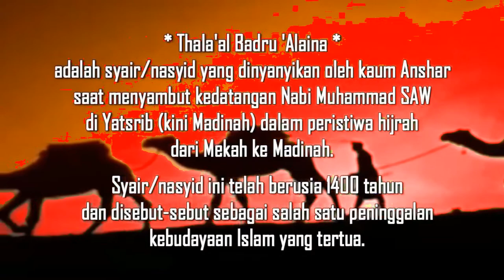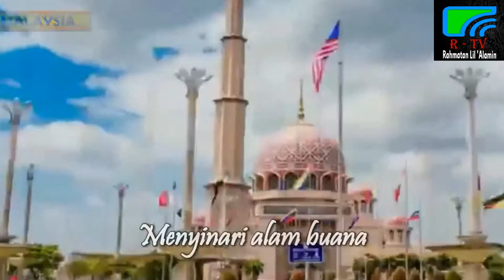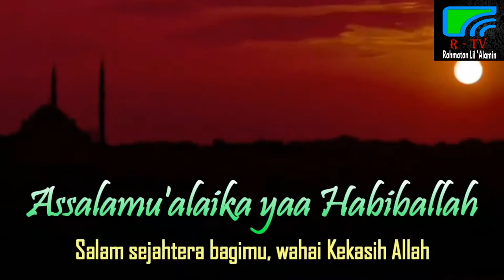THALA 'AL BADRU 'ALAINA DENGAN BERANEKA BAHASA DISERTAI DENGAN ARTI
Thala 'al Badru 'Alaina (طلع البدر علينا) :
adalah syair atau nasyid yang dilantunkan oleh kaum Anshar saat menyambut kedatangan Nabi Muhammad SAW di Yatsrib (kini Madinah) dalam peristiwa hijrah dari Mekah ke Madinah tahun 622 M.

Lagu ini telah berusia 1400 tahun dan disebut-sebut sebagai salah satu peninggalan kebudayaan Islam yang tertua.

Hadits tentang sejarah Thala'al Badru itu dinyatakan lemah (dhoif) dalam buku Hadits Lemah dan Palsu yang Populer Di Indonesia karya Ust. Ahmad Sabiq. Alasannya antara lain daerah Tsaniyatul Wada’ yang disebutkan dalam syair itu di arah Syam. Daerah ini tidak pernah dilewati oleh orang yang datang dari Makkah ke kota Madinah. Dan tidak akan melewatinya kecuali bila ia meneruskan perjalanan ke Syam”.

Meski demikian, kisah Thala'al Badru ini ada di hampir semua kitab sejarah yang menceritakan tentang kedatangan Rasulullah Saw ke kota Madinah.

Bait syair ini sudah menjadi bahan nyanyian sebagian kaum Muslimin dan menganggapnya sebagai sebuah nyanyain yang Islami.

Imam al-Ghozali dalam Ihya’ Ulumuddin bahkan menjadikannya sebagai dalil kehalalan nyanyian dan musik.

“Sisi dibolehkannya nyanyian adalah bahwa nyanyian adalah sesuatu yang bisa membangkitkan rasa senang dan gembira, maka semua yang boleh untuk bersenang senang dengannya maka boleh juga untuk membangkitkan rasa senang dengan sesuatu tersebut. Dan yang menunjukkan akan bolehnya hal ini adalah riwayat yang menyatakan bahwa saat kedatangan Rosululloh ke kota Madinah maka para wanita menabuh duff (semacam gendang tanpa suara gemerincing) dan menyenandungkan thola'al badru 'alaina..."

Informasi lain menyebutkan, thala'al badru 'alayna dilantunkan penduduk Madinah ketika menyambut Nabi Muhammad Saw dan para sahabat kembali dari Perang Tabuk.

Wallahu'alam bish-showab